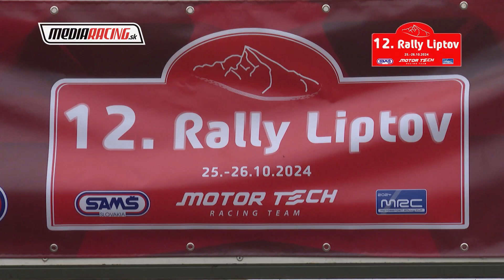M. KEKEŇÁK - Z. BYSTRÁN - 12. Rally LIPTOV 2024